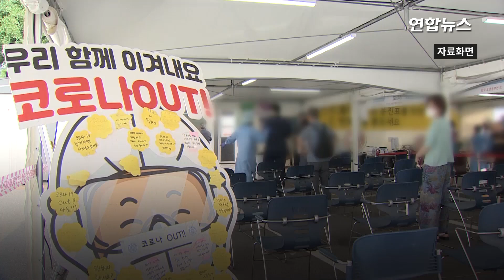방역책임론 공방…김도식 서울 부시장, 김어준 콕 집어 한마디 / 연합뉴스 (Yonhapnews)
방역책임론 공방…김도식 서울 부시장, 김어준 콕 집어 한마디
    (서울=연합뉴스) 김도식 서울시 정무부시장은 14일 정부·여당이 방역 실패의 책임을 오세훈 서울시장에게 전가하고 있다며 '4차 대유행 서울시 책임론'을 강하게 비판했습니다.

    김 부시장은 이날 서울시 기자단을 통해 배포한 '책임전가 중단하고 책임방역에 힘 모아야 할 때'라는 제목의 글에서 "최근 정부·여당 관계자들이 일제히 4차 대유행에 대한 서울시 방역책임론을 들고나왔다"고 주장했습니다.

    특히 방송인 김어준씨에 대해 "오세훈 시장에게 어김없이 책임 전가의 좌표를 찍고 있다"며 "편향을 넘어 가짜뉴스를 재생산하는 부분에 대해서는 반드시 책임을 물어야 한다"고 했습니다.

    김 부시장은 또 "그동안 대통령께서 무지와 무능도 모자라 '코로나 터널의 끝이 보인다', '백신 수급이 원활하다', '이렇게 오래 갈 줄 몰랐다'면서 긴장의 끈마저 놓았을 때마다 대유행이 반복된 게 사실 아닙니까"라고 반문하면서 문재인 대통령과 정부의 책임도 거론했습니다.

    김 부시장은 이 글을 '서울시 정무부시장 김도식' 명의로 기자들에게 배포했다가 1시간 반 뒤에 이 글이 "시 내부의 정리된 입장이 아닌 개인적 의견임을 감안해 주시기 바란다"고 기자단에 알려 왔습니다.